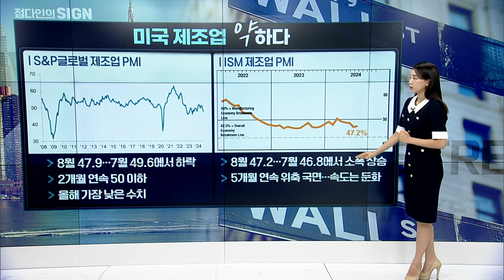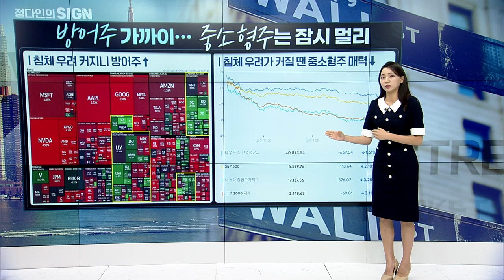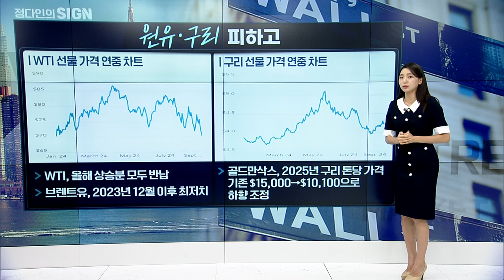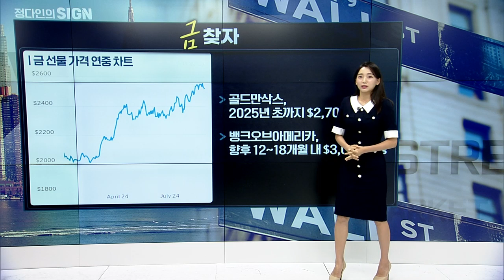🚀 난기류 만난 뉴욕 증시 빅컷 나오나? 이젠 금을 살 때 | Market Signal (20240904)